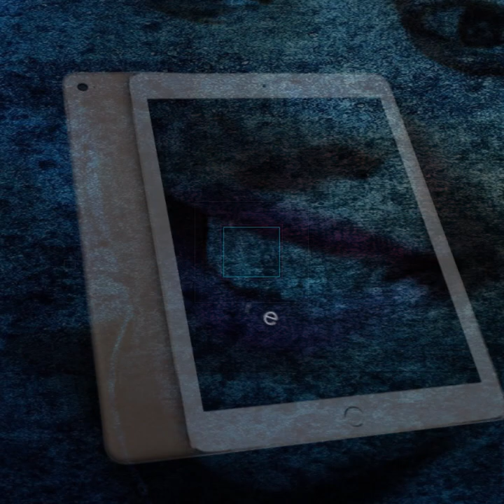Act4: LES FILLES QUI SORTENT AVEC DES VIEUX !!!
A vous qui aimez toujours sortir avec des vieux papa !! une belle leçon à tiré
 AVEC DEMEURE NIANGI MUKUSE YA TALO

Education, Social , société, gag, rire, humour, Etc.
Production: LONGENDJA-GRAPHICAPIXEL
Coproduction: Armel KALUMEI
DESIGN MOTION: Rooney Longendja
Dakar-kinshasa 2018